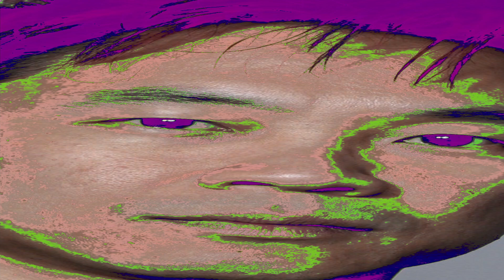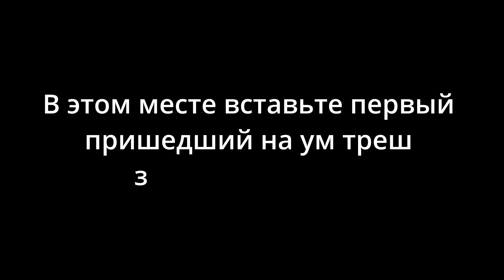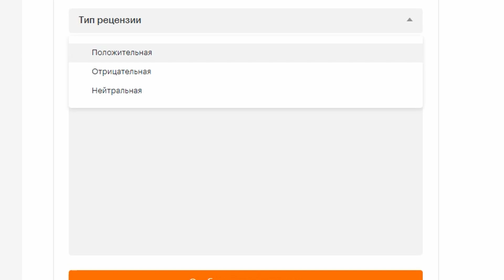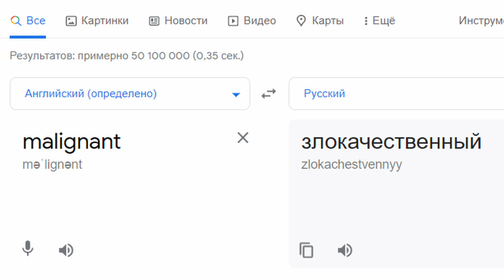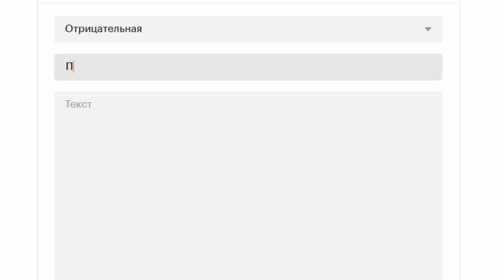Обзор фильма ЗЛОЕ [Malignant, 2021] зачем жить если снял Аквамен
Устали от призраков, потустороннего мира и Джеймса Вана? Как насчет нового фильма Джеймса Вана «Злое»? Ван версии 2.0 устал ходить по одной и той же тропинке и четырежды входить в одну и ту же реку. Завернул, но в отличие от Элизы Душки, поворот оказался туда, куда надо, в сторону безудержного веселья, отказа от привычных скримеров в пользу непривычных скримеров, после которых привычные скримеры больше не будут казаться такими привычными. Слишком сложно? Ну и что? Это же описание видео которое никто никогда не читает, зачем что-то тут писать просто и понятно если никем не будет прочитано? Вот и я так же думаю! А что по поводу Джеймса Вана и его нового хоррор-экшн комедийного триллера «Злое» в простонародье известного как Malignant? Все что есть, все в ролике, зачем что-то оставлять на описание которое никто не читает? Вот и я так же думаю! Ну ладно, уговорили, немного дополнительной инфы!
- Malignant не основан на графическом романе Malignant Man.
- Датой релиза должно было быть 14 августа 2020 года, но перенесли сами понимаете в связи с чем.
- Да, все это я посмотрел на IMDB.
В общем хватит читать описание, смотрите ролик!